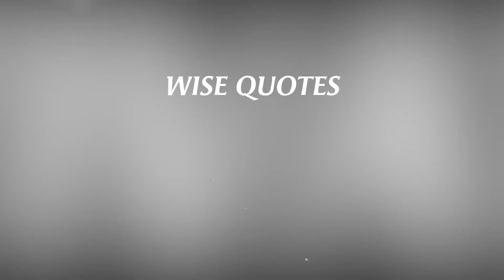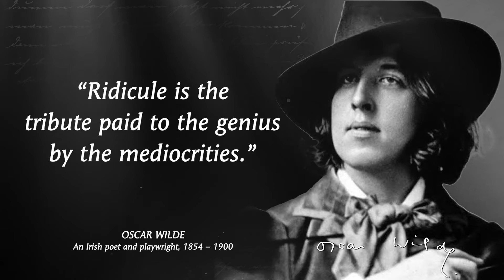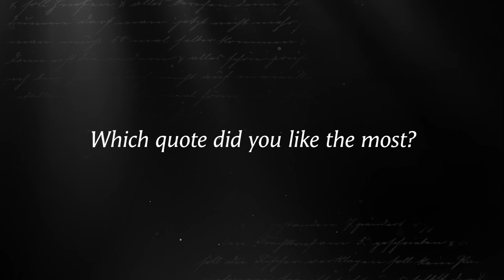Wise quotes by Oscar Wilde that will make you better!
Oscar Wilde was an Irish poet and playwright. After writing in different forms throughout the 1880s, Oscar Wilde became one of the most popular playwrights in London in the early 1890s. Oscar Wilde is best remembered for his epigrams and plays, his novel The Picture of Dorian Gray.

The best selection of Oscar Wilde Quotes. Great Oscar Wilde Quotes that You need to know to become successful! Top wise quotes from Oscar Wilde that will change your life for the better! Oscar Wilde's life Quotes that you need to know before the age of 40. The best quotes and aphorisms of Oscar Wilde that you should know before you get old.